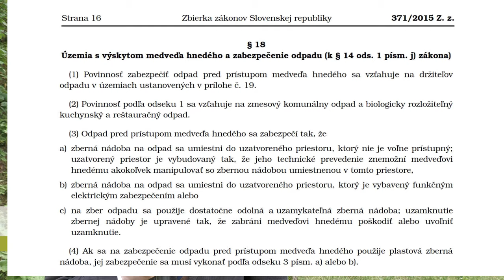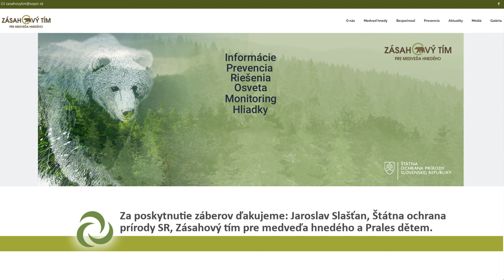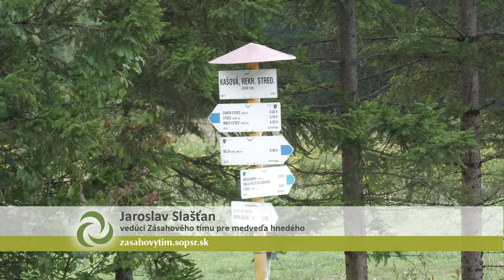Medvede vs. odpadové kontajnery. Kde je problém?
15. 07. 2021 oslovila organizácie zodpovednosti  výrobcov Slovenská inšpekcia životného prostredia (SIŽP) so žiadosťou o súčinnosť pri riešení problémových výskytov medveďa hnedého v odpadových kontajneroch. A keďže medvede sa pravidelne vyskytujú aj v kontajneroch na triedený zber, je na mieste, aby aj organizácie zodpovednosti výrobcov spracovali vzdelávacie aktivity s ohľadom na túto problematiku. NATUR-PACK bol prvou OZV ktorá bezodkladne na výzvu SIŽP zareagovala a ihneď sa rozhodla konať. V prvej reportáží k tejto téme priblížime dôvod prečo medvede navštevujú ľudské sídla a vyhľadávajú v nich potravu a zároveň načrtneme možné preventívne riešenia.